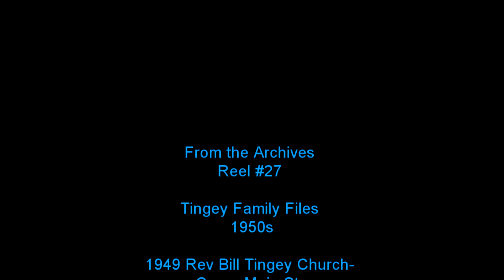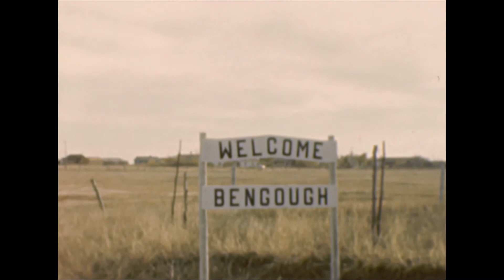Reel #27 Tingey Files Cupar St Marys B Say Tah Lebret Church Bengough by Andrea Lawrence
I had these old 8 mm Reels of films carefully changed to a digital format. They are from my Grandfather Revered W H Tingey's files. Filmed during the 50s and 60s (Some filmed by my great grandparents, Bert & Bess Campbell). Though some are over exposed or under exposed, I am sure you will enjoy the scenery, fashions and old cars that come with these films from the past.